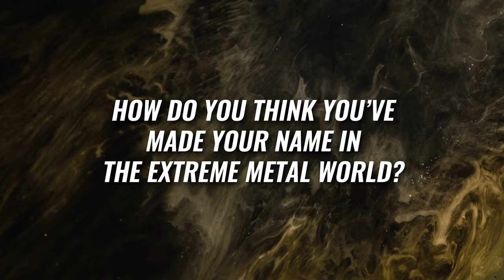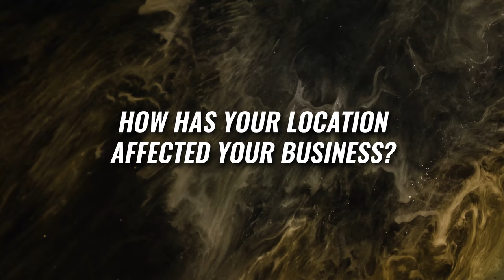Dave Otero (Cattle Decapitation, Khemmis, Skinless) On Producing Extreme Metal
Extreme metal producer Dave Otero talks about making bands like Cattle Decapitation, Skinless, Khemmis, and Cephalic Carnage sound organic and human on recordings.

For more on URM's Nail the Mix series (on which Dave appears in an episode!),

Musical Artist: Archspire
Song: Involuntary Doppelgänger
Album: Relentless Mutation

For more news and features on your favourite rock artists,